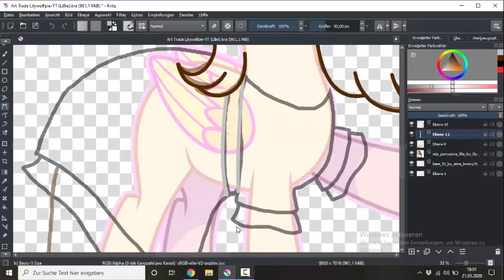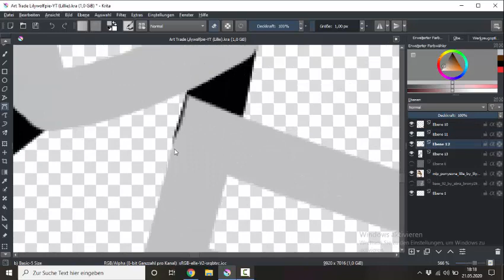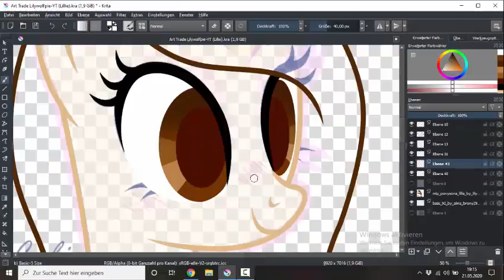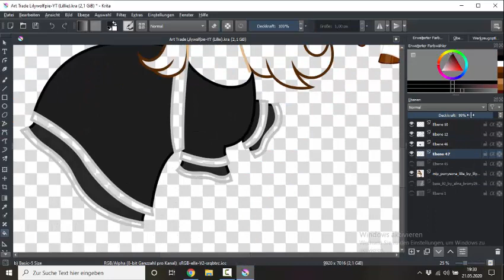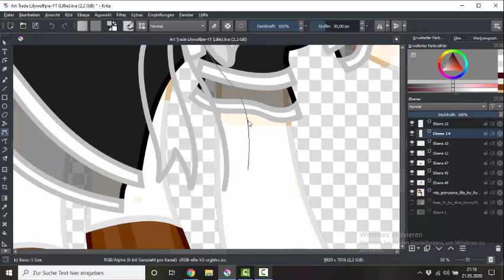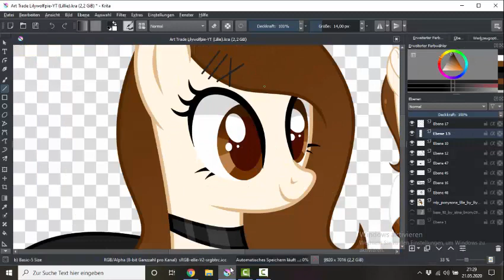MLP Art Trade with Lily wolf pie (Speedpaint)